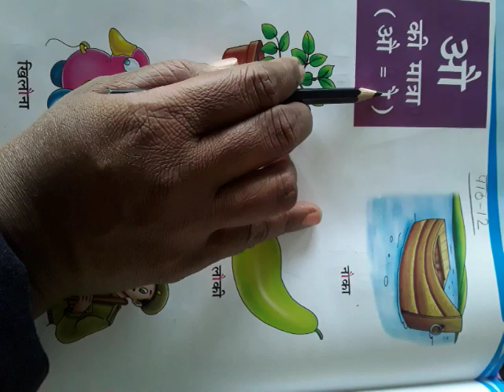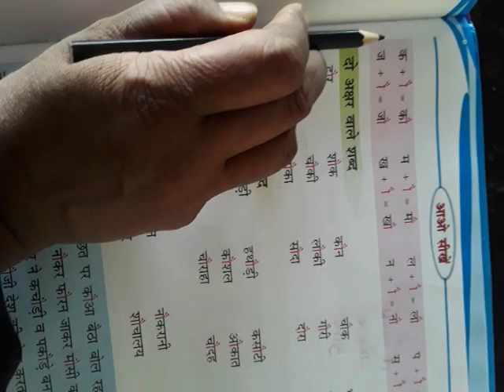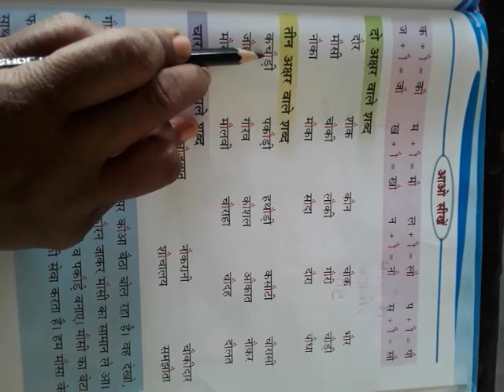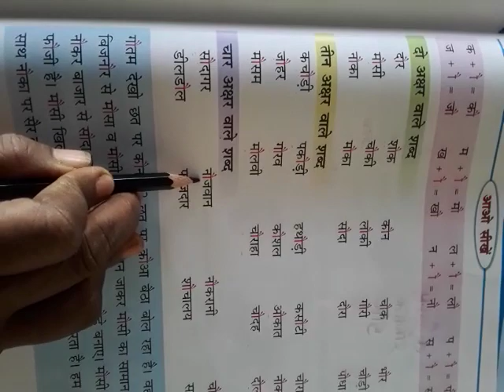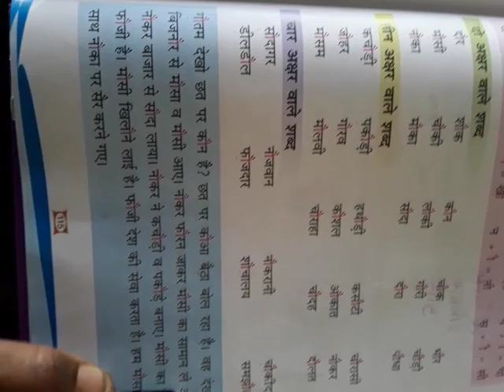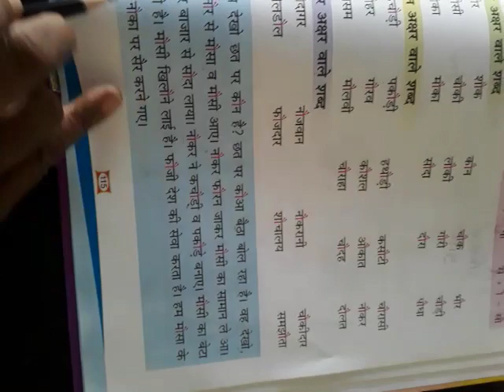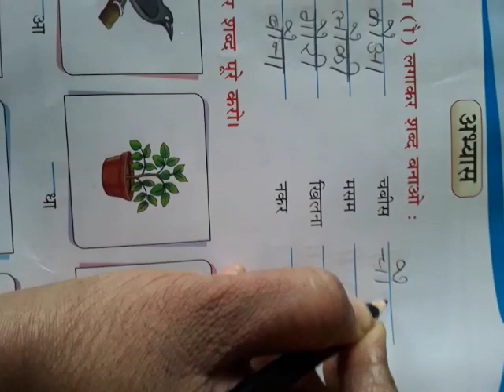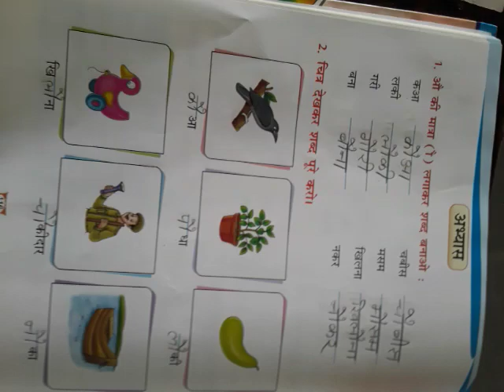Class Hkg Subject Hindi Chapter 12